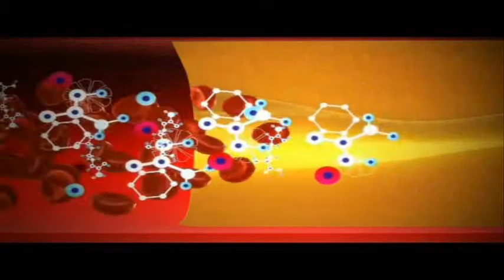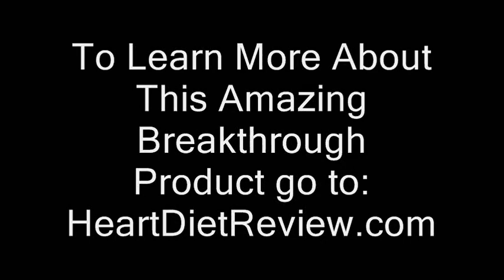Doctor's Review - HEART DISEASE - High Blood Pressure (Hypertension) Stroke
Doctor's Review - HEART DISEASE - High Blood Pressure (Hypertension)
Medical Breakthrough Nobel Prize Winner